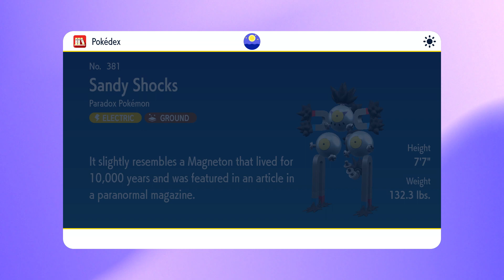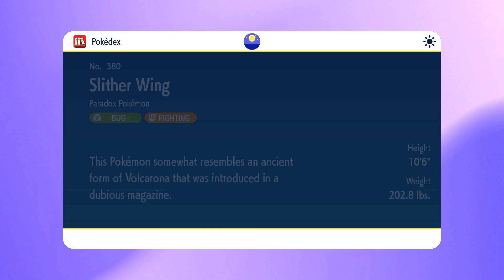Playthrough: Pokémon Violet | Session 32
Session 32:
A playthrough of Pokémon Violet.  Played on Switch.